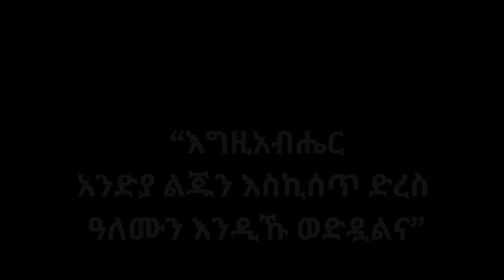ስጦታዬ | የዮሐንስ ወንጌል 3:16 | ዲ/ን መሓሪ ወርቁ Deacon Mehari Worku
የዮሐንስ ወንጌል 3:16 በእርሱ የሚያምን ሁሉ የዘላለም ሕይወት እንዲኖረው እንጂ እንዳይጠፋ እግዚአብሔር አንድያ ልጁን እስኪሰጥ ድረስ ዓለሙን እንዲሁ ወዶአልና።